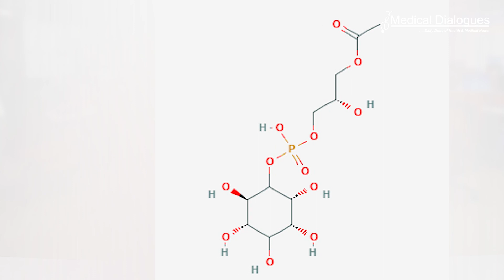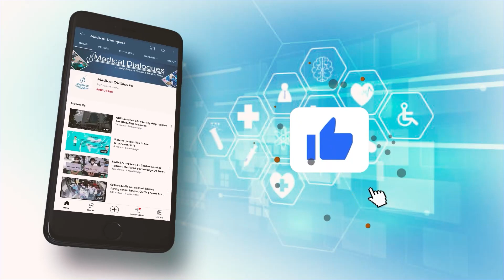Mechanism behind CBD countering epileptic seizures revealed in new study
A study reveals a previously unknown way in which cannabidiol (CBD), a substance found in cannabis, reduces seizures in many treatment-resistant forms of pediatric epilepsy.

The new study found that CBD blocked signals carried by a molecule called lysophosphatidylinositol (LPI). Found in brain cells called neurons, LPI is thought to amplify nerve signals as part of normal function, but can be hijacked by disease to promote seizures.The current findings argue for the first time that LPI also weakens signals that counter seizures, further explaining the value of CBD treatment.